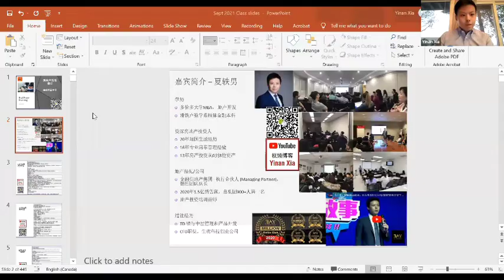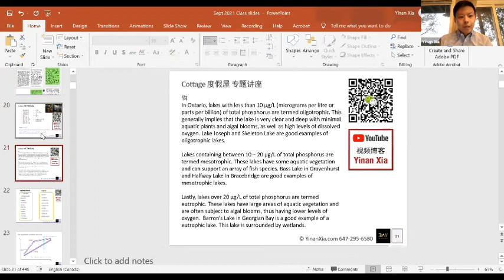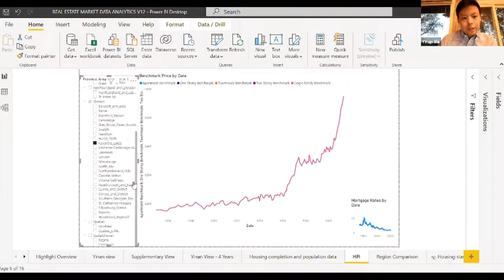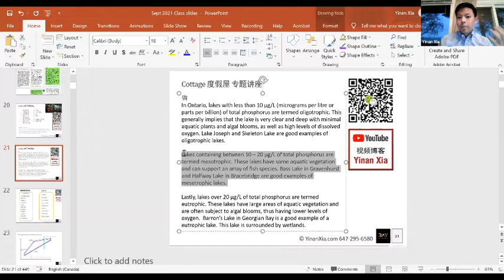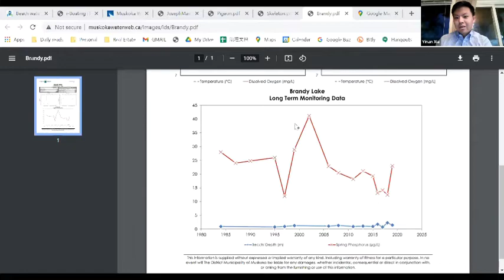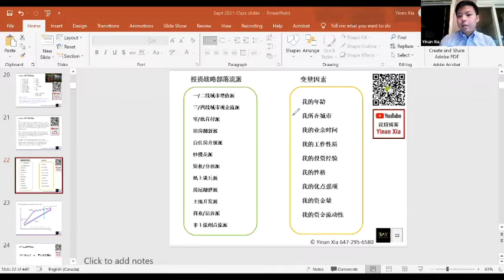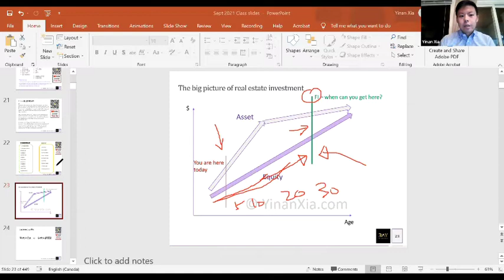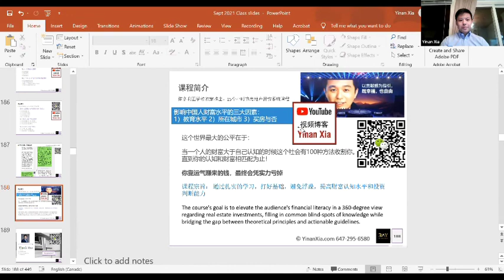【完整版】投资度假屋全攻略